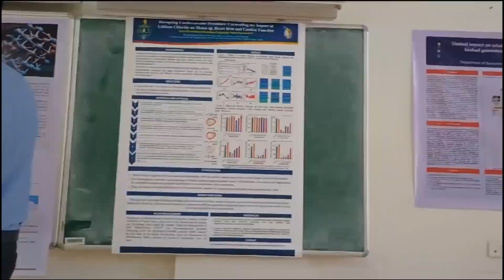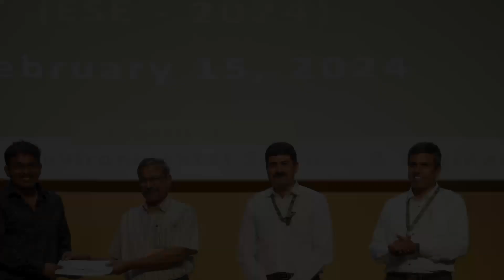Biotechnology Dept. 2024 CUTN Promotional Video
Promotional Video, Department of biotechnology at the Central University of Tamil Nadu